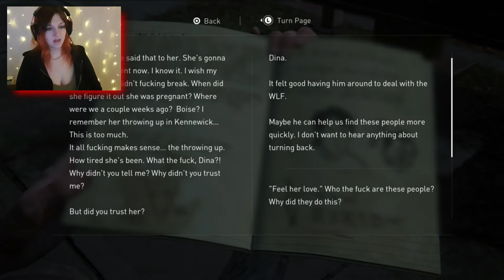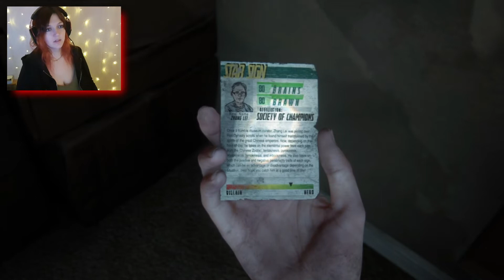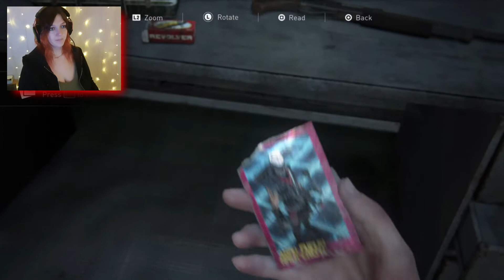DON'T SNEAK UP BEHIND ME!! Let's Play The Last of Us 2 - Part 16